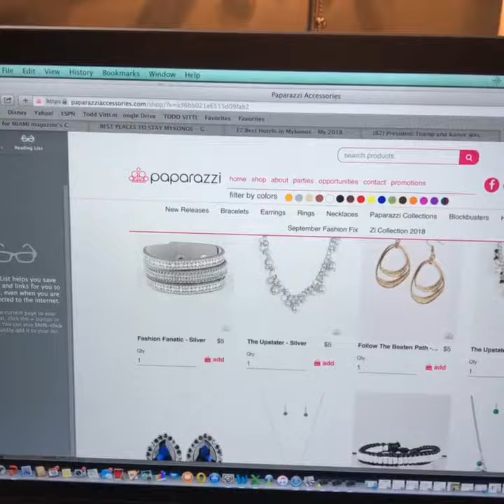12 pounds of jewelry! Join my winning team at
12 pounds of jewelry!